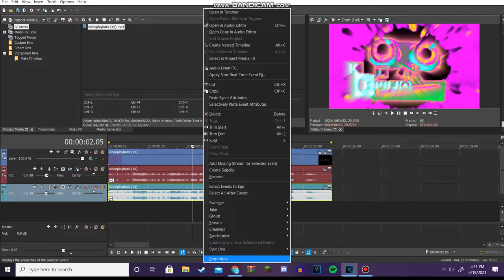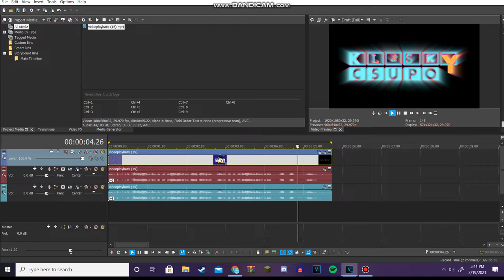How to make Spring Fever